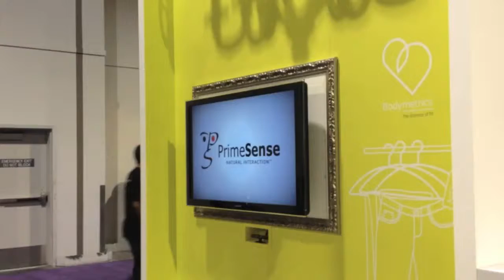CES PrimeSense Fitting with Music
We walked around at CES 2012 while we were launching CRAM Venu and found some interesting things.